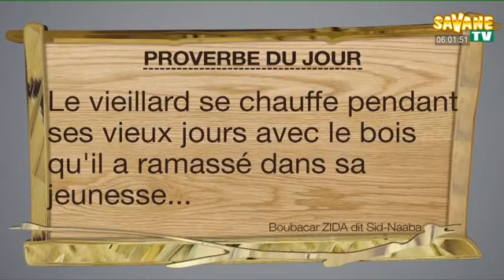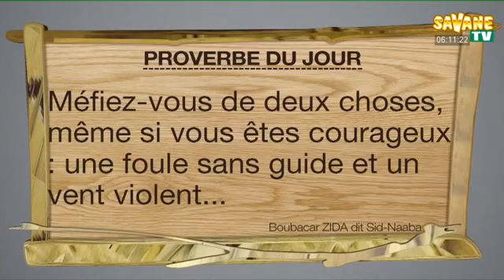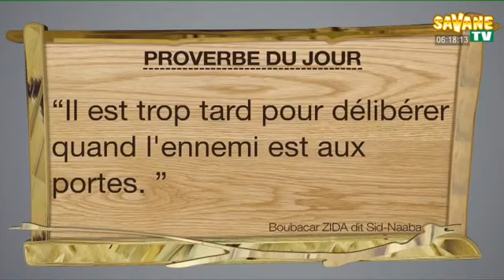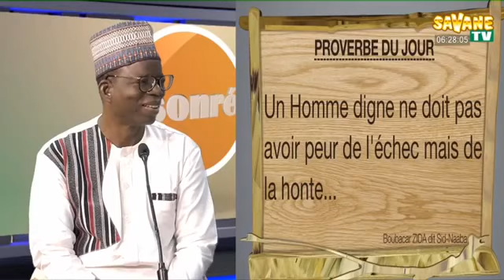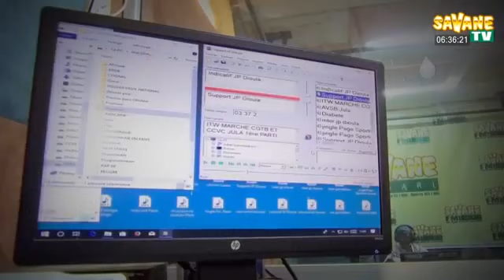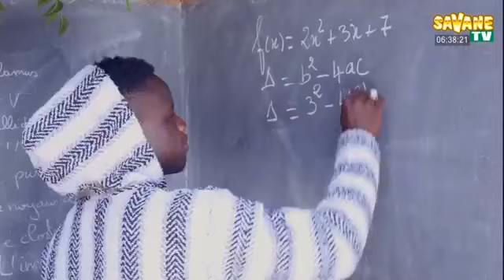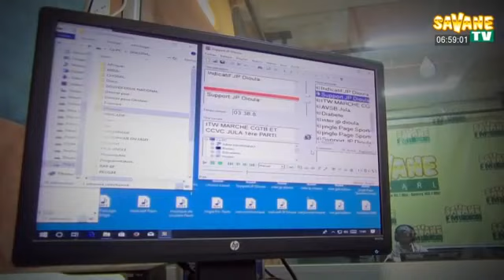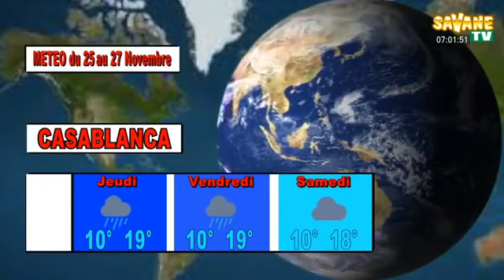Tags-go là Yelbundi , de la semaine du lundi 22 au vendredi 26 juillet 2021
Tags-go là Yelbundi sur Savane Médias, le résumé des proverbes et citations de la semaine du lundi 22 au vendredi 26 juillet 2021. Ce sont les proverbes et citations en mooré du Consultant de l'émission Sonré Boubacar Zida Sidnaaba.Présentation hebdomadaire du résumé
Rasmané Nikiema alias Capitaine Razo
@Savane TV